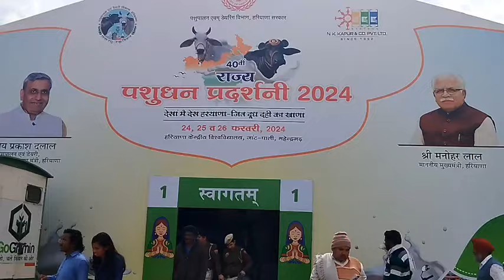Mahendergarh pashu Mela, 2024।। 40 वीं राज्य स्तर पशु मेला।।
pashumela2024 mahendergarhpasपशु​ मेला हरियाणा
Haryana​ pashu mela
bhiwani​ pashu mela
Pashu​ mela haryana
charkhi​ dadri pashu mela update
पशु​ मेला कब लगेगा 2024
हरियाणा​ पशु मेला कब लगेगा
Farming​ guru ji
farming​ guru ji youtube channel
हरियाणा​ पशु मेला न्यूज
पशु​ मेला महिंद्रगढ़
#2024​ पशु मेला
महेंद्रगढ़​ पशु मेला 2024
charkhi​ dadri pashu mela news
हरियाणा​ पशु मेला महेंद्रगढ़ 2024
pashu​ mela charkhi dadri
पशु​ का मेला 2024
मुर्रा​ मेला 2024

pashu mela mahendergarh,
mahendragarh pashu mela,
pashu mandi in haryana,
pashu mela pashu mela,
haryana pashu mandi 2023

महेंद्रगढ़ के गांव जाट पाली स्थित हरियाणा केंद्रीय विश्वविद्यालय में 24 से 26 फरवरी तक  40 वीं राज्यस्तरीय पशु प्रदर्शनी का आयोजन किया जा रहा है . इसका शुभारंभ  राज्यपाल बण्डारू दत्तात्रेय द्वारा किया जायेगा । वहीं 25 फरवरी को मुख्यमंत्री मनोहर लाल‌ पहुंचेंगे और 26 फरवरी को समापन समारोह में केंद्रीय मत्स्य पालन, पशुपालन और डेयरी मंत्री परषोत्तम रूपाला मुख्य अतिथि रहेंगे।  जानकारी देते हुए पशुपालन विभाग डायरेक्टर डॉक्टर सुखदेव राठी में  बताया कि राज्य स्तरीय पशु धन प्रदर्शनी मेले में पशुपालक हर रोज लाखों रुपए के पुरस्कार पा सकते हैं। इस मेले में 50 श्रेणी के पशुओं को शामिल किया गया है। विभाग द्वारा संबंधित पशु चिकित्सालय के माध्यम से पंजीकरण कराया जा रहा है। पंजीकृत पशुपालक ही हर रोज होने वाले लक्की ड्रा में शामिल हो सकते हैं। विजेता पशुओं के मालिकों को लाखों रूपये के आकर्षक ईनाम दिए जाएंगे। प्रतिदिन लक्की ड्रॉ से बुलेट मोटरसाईकिल व स्कूटी आदि ईनाम स्वरूप प्रदान की जाएगी। मेले में मनोरंजन के लिए हरियाणवी नृत्य, रागनी तथा जादू का शो भी आयोजित किया जाएगा